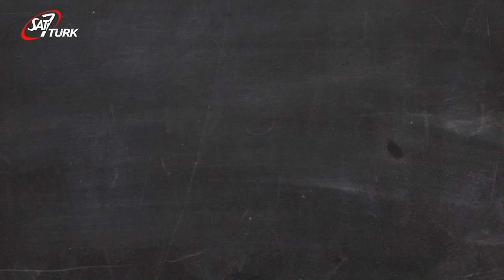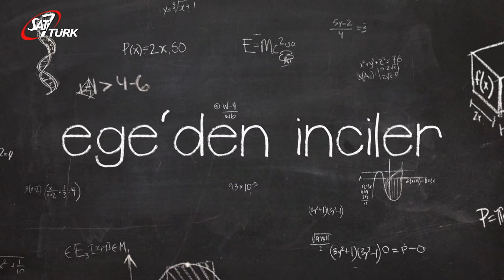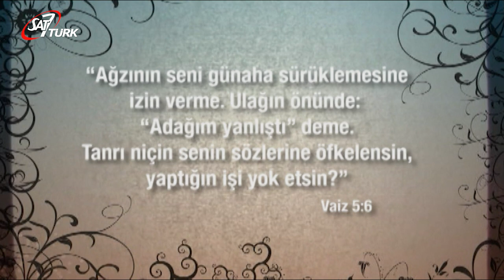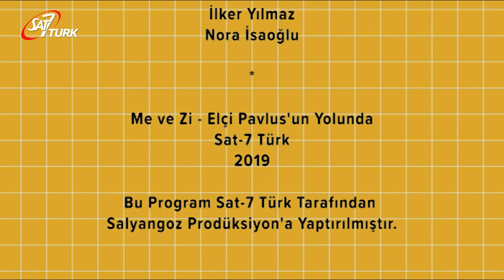SAT-7 TÜRK Çocuk - 22 Mayıs 2020